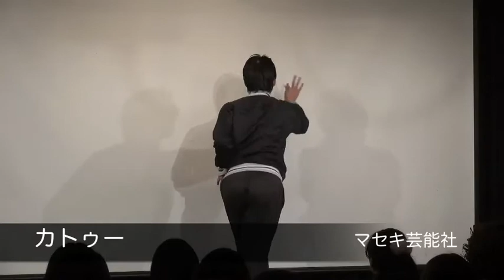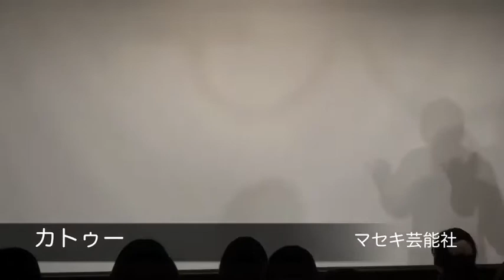カトゥー『臨時教師』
2013年12月に行われたライブ『ライラックブルー』の模様です！